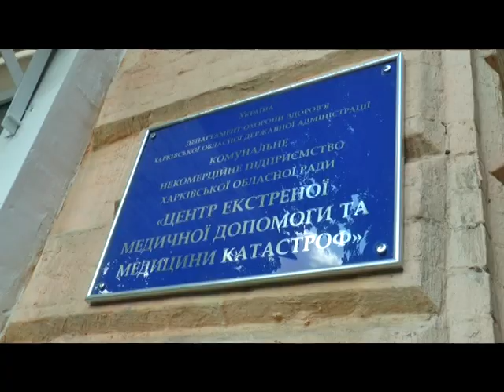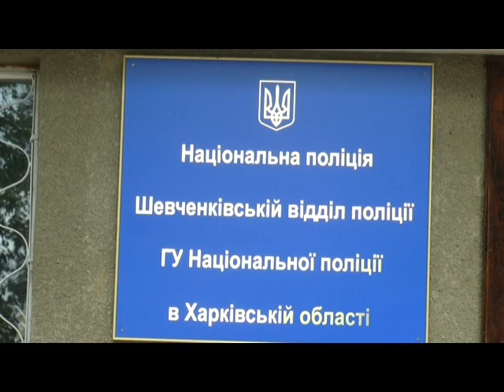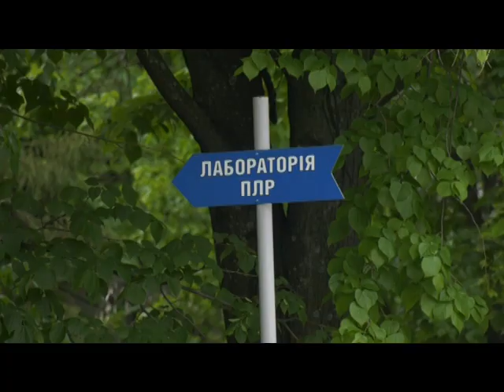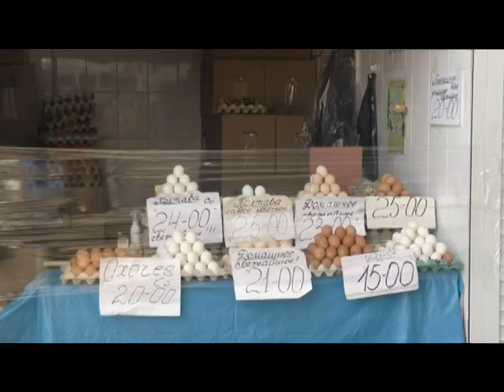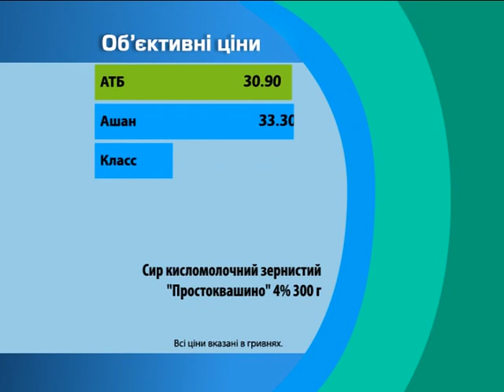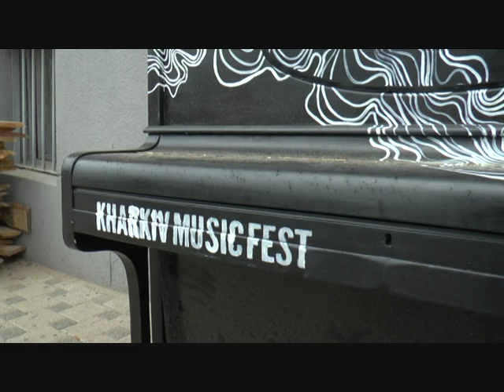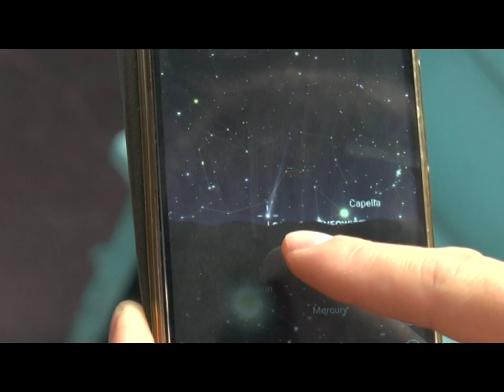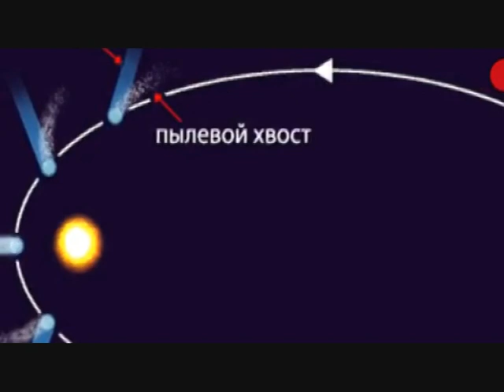"Объектив-новости" 13 июля 2020